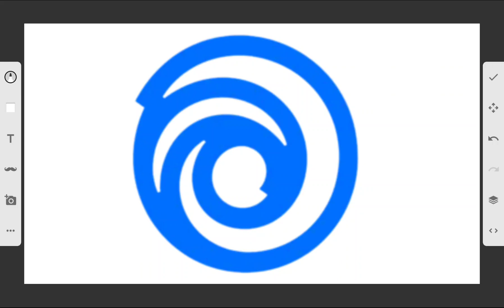I'm Going To School Bye